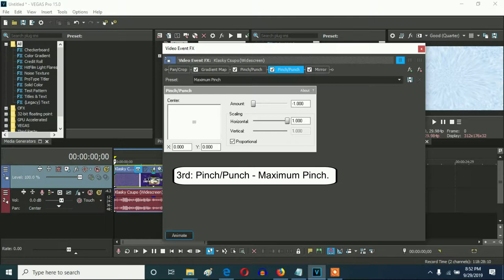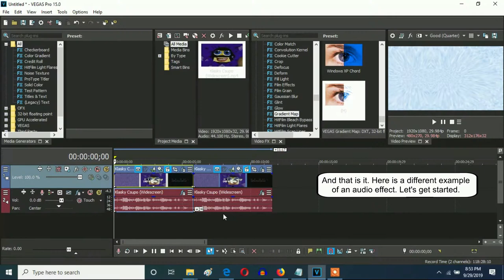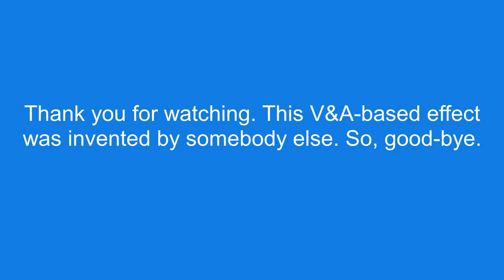How To Make (M) On Vegas Pro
Let's learn how to make (M) effect on Vegas Pro.